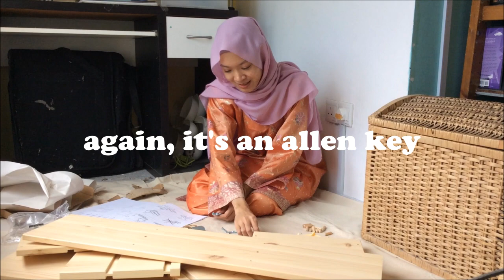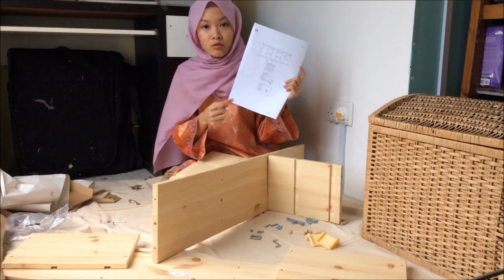nadia does stuff #1: assembling ikea furniture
nobody asked but i shall deliver

in which i poorly attempt to assemble a piece of furniture for my room whilst wearing baju kurung even though raya has long passed. p.s. i did go to that open house afterwards ;)